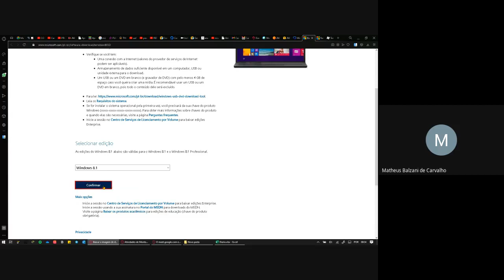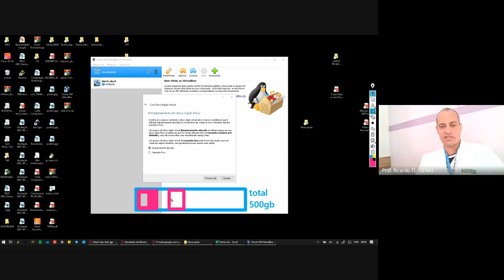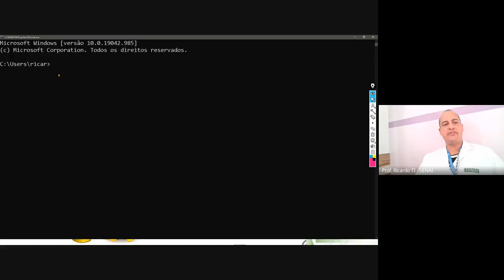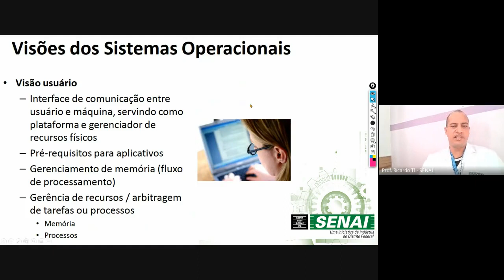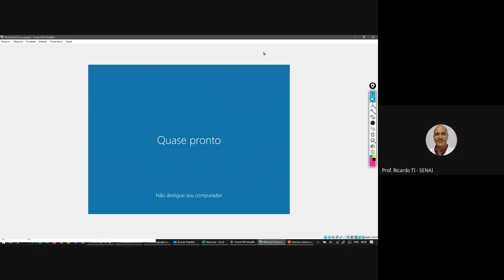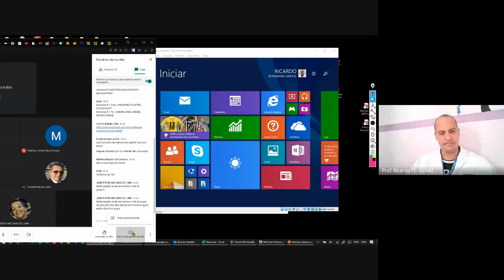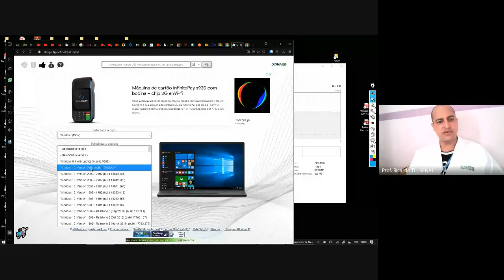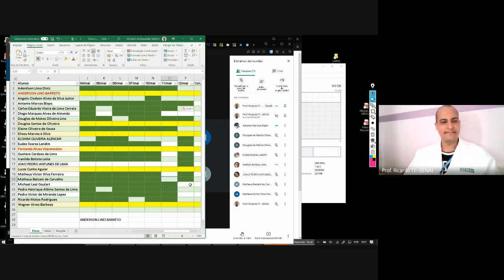Aula Turma Montador e Reparador de Computadores - 12/05/2021